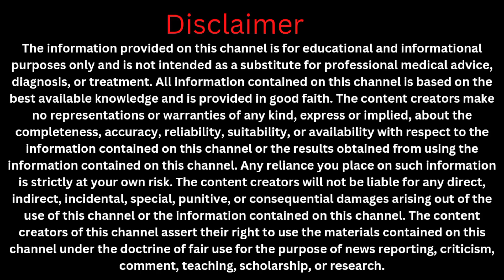Period jaldi lane ka natural tarika | पीरियड्स जल्दी लाने के उपाय | Jaldi period kaise laye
In this video, we will be discussing natural ways to bring on your period quickly. For many women, having a regular menstrual cycle is important for their overall health and well-being. However, there may be times when you want to induce your period, such as when you have a special event coming up or want to alleviate menstrual symptoms.

Here are some of the main points we will cover in this video:

Period jaldi lane ka natural tarika
पीरियड्स जल्दी लाने के उपाय
jaldi period lane ke upay
period jaldi lane ke upay
periods jaldi lane ka upay
fast periods using leman
vitamin c
period lane ke gharelu nuskhe
ruke hue period jaldi lane ka trika